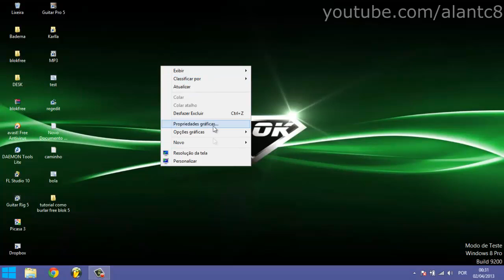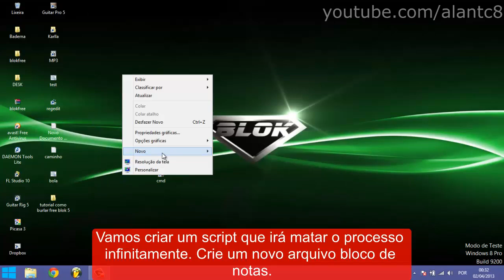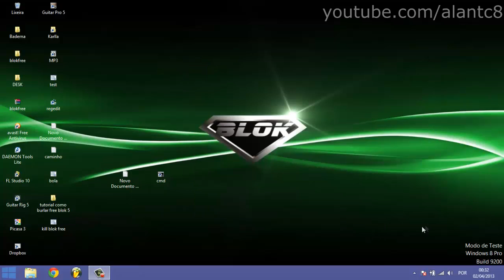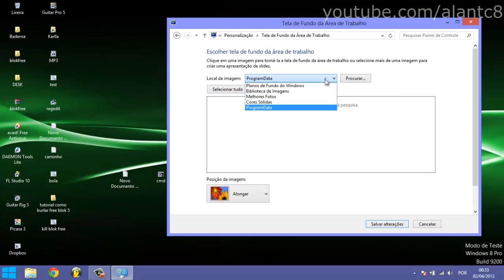Como desativar o Blok Free 5 A3, A4, A5 de uma maneira simples (HD). Método 1.0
Qualquer dúvida, por favor, leia antes os comentários. Muitas dúvidas foram respondidas.

Dica: assista em 720p que é a qualidade de gravação.

Neste vídeo demonstro como desativar o sistema de bloqueio do software Blok Free 5 apenas criando um arquivo .bat com três linhas de código.

Comandos:

:loop
tskill abfiv /a /v
goto loop

Arquivo .bat (para quem não quer digitar as linhas de código)